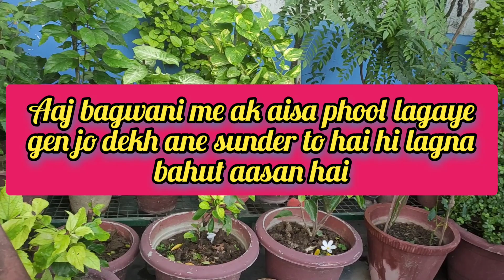Aap bagwani mein ak aisa phool lagayege jo dekhane me sunder to hai hi lagana bahut aasan hai.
Aaj bagwani mein ruelliaa phool lagayege jo dekhane me sunder to hai hi lagana bahut aasan hai . ruellia flower plant. @vimalbagwani

ruellia plant care
ruellia plant
ruellia plant propagation ruellia plant
 ki cutting lagana
 ruellia planta
 ruellia simplex plant ruellia tuberosa plant
 ruellia planta
 ruellia tuberosa plant care
planta ruellia tuberosa
como plantar ruellia
Cutting se lagaye ruellia plant
Ruellia plant ki de rekh
Ruellia plant ki dekh rekh kaise kere
Gamalon me lagaye ruellia plant

Your query
Thaks for supporting ...